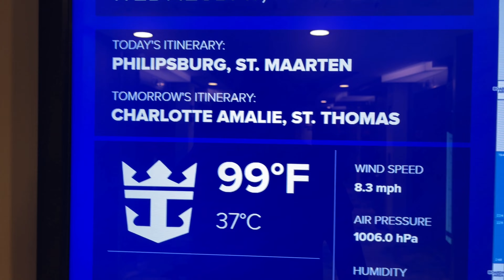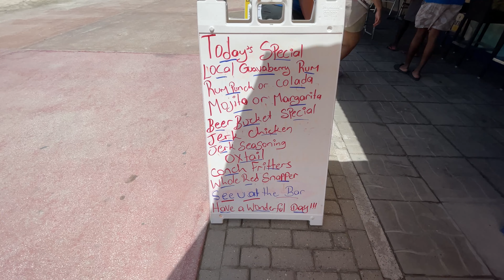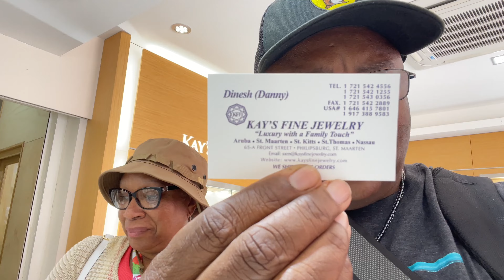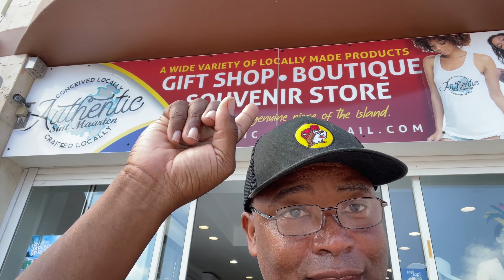Wonder of the Seas first stop, St. Maarten! Day 4 of our cruise!